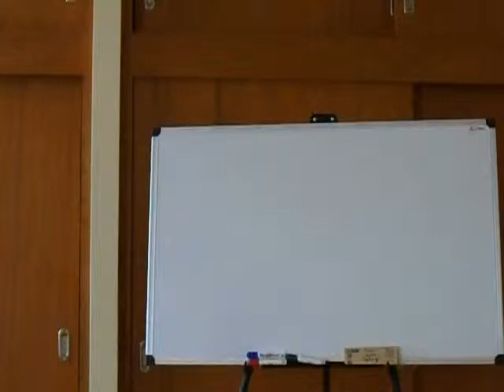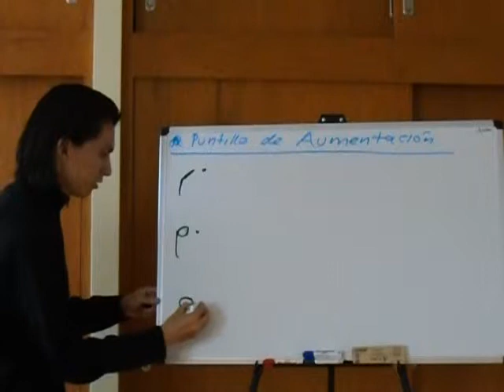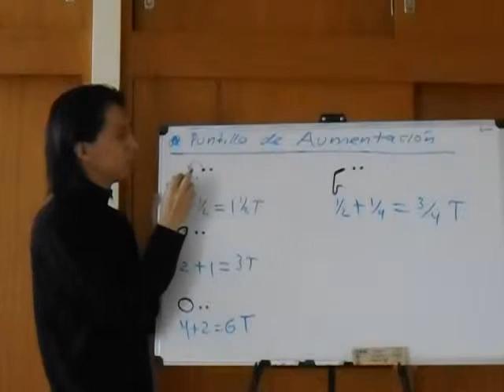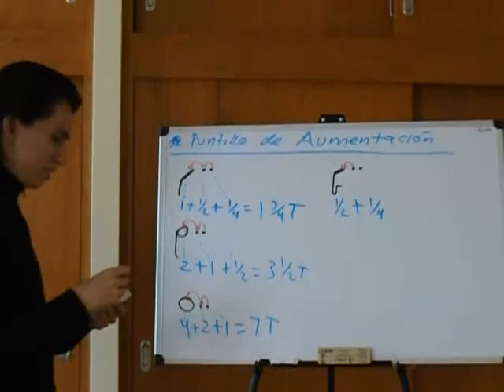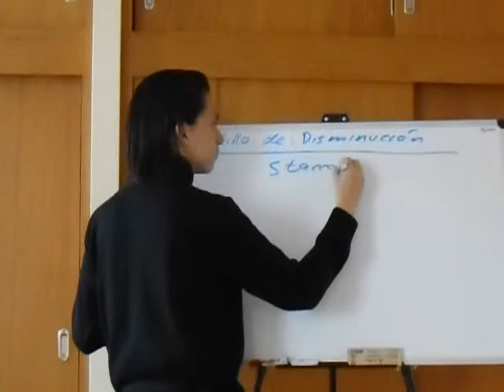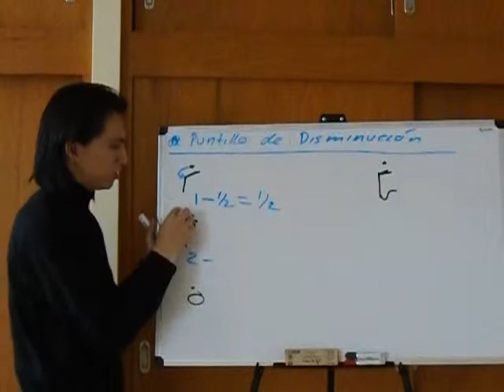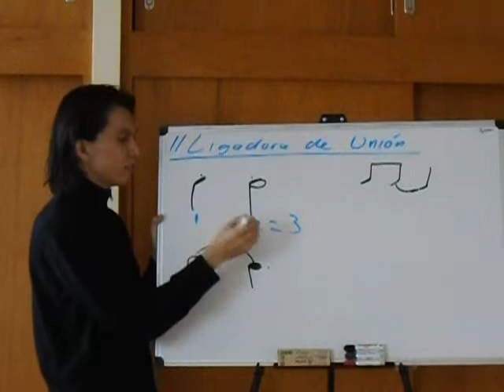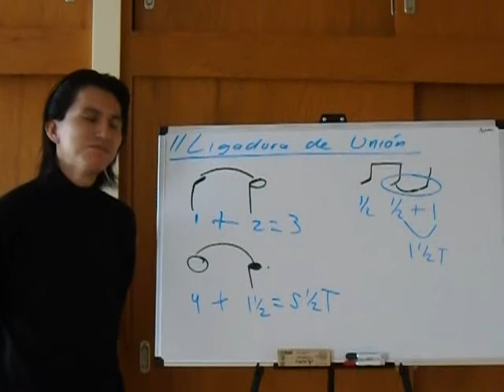Rítmica 5 - Puntillo y Ligadura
Dos elementos importantes para crear figuras con duraciones de tiempo que no se pueden lograr con las figuras rítmicas comunes. El puntillo es de especial interés para poder entender los "Compases Compuestos".